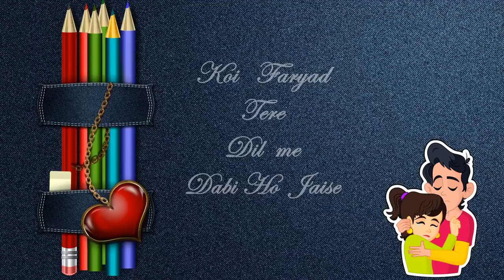New Whatsap status video